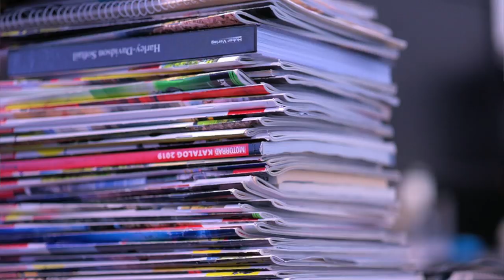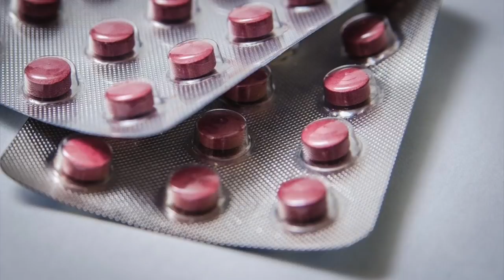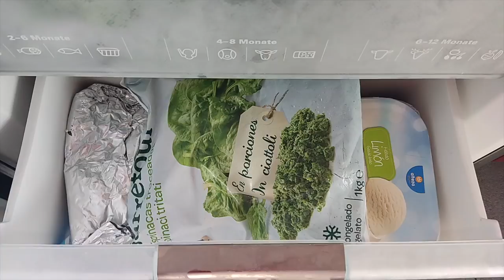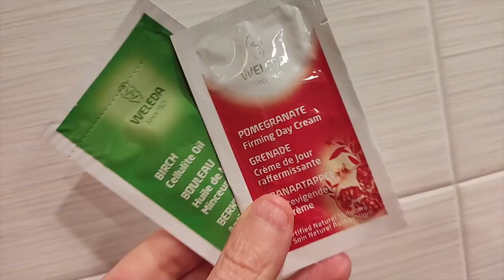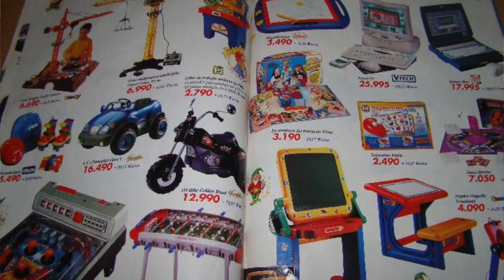TIRA ESTO ANTES DE AÑO NUEVO | Efecto del Orden | trucos Orden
TIRA ESTO ANTES DE AÑO NUEVO